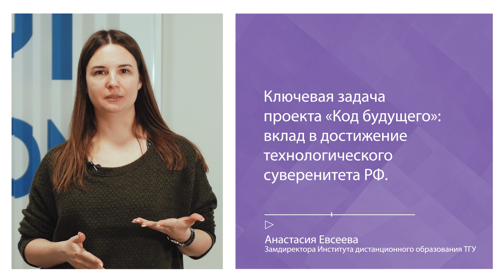Стать программистом и создать свой проект: новые возможности ТГУ для школьников